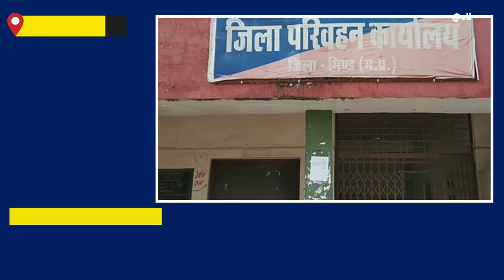मध्यप्रदेश के भिंड जिले का परिवहन विभाग कार्यालय का बुरा हाल लगा है गंदगी का अंबार